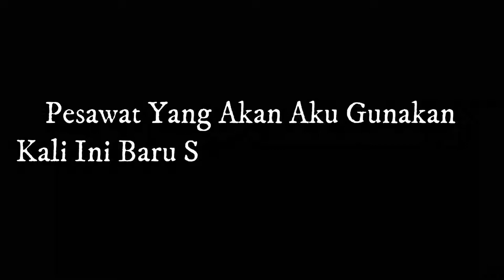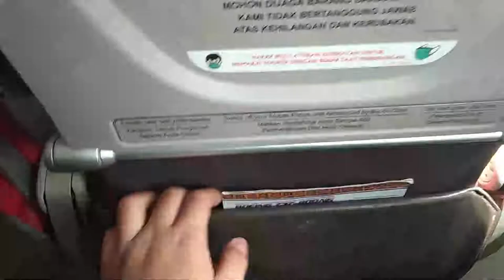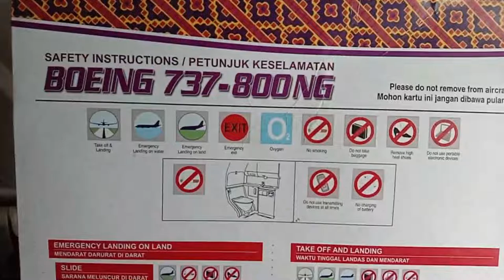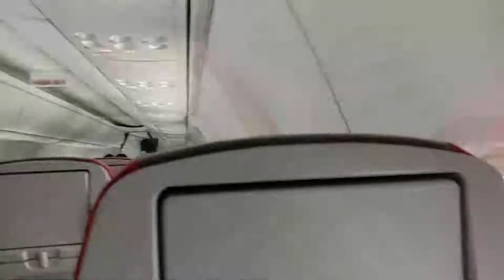Pulang Kampung!!! |Fly With B737-800 Batik Air || Vlog #3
~ VIDEO BREAKDOWN ~

00:00 - Intro
00:45 - Otw Airport
01:08 - On Airport
01:36 - Boarding
02:49 - Cabin
04:20 - Pushback
05:10 - Taxi To Rwy 10
06:01 - Take Off
08:40 - Climb
09:38 - Criussing On 36.000ft
10:10 - Lavatory
11:01 - Preparation For Landing
11:46 - Apprch Rwy 25L
13:09 - Touch Down
13:43 - Taxi To Gate
14:53 - Parking At Gate A53
15:23 - THE END

Flight Detail
Airlanes : Batik Air
Flight Number : ID6573
Aircraft : Boeing 737-800NG
Regristation : PK-LZP
Departure (LC) : SUB 10.10 WIB
Arrival (LC) : CGK 11.40 WIB
Fligh Time : 1 Hours and 15 MinutesABSEN